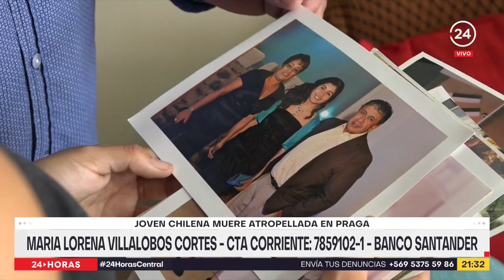Familia de chilena fallecida por atropello en Praga busca justicia | 24 Horas TVN Chile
Conmoción hay en Iquique, luego de que una , mientras realizaba un intercambio estudiantil. La familia de María Villalobos Cortes, estudiante chilena que falleció tras ser atropellada por un taxi en República Checa, pide justicia y se encuentra recaudando fondos para la repatriación de la joven y para el pago de un abogado.